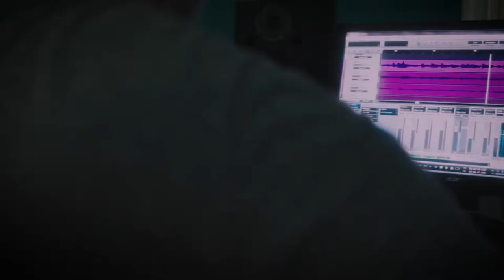Who Is Eric Holmgren?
The following is a short video made for my friend Eric Holmgren, who is a musician based out of Nashville, Tennessee.